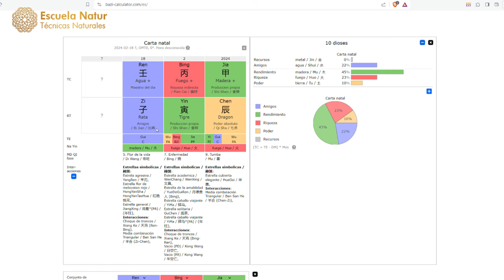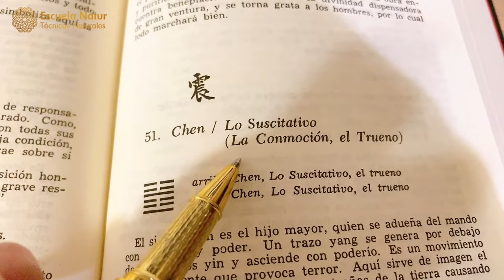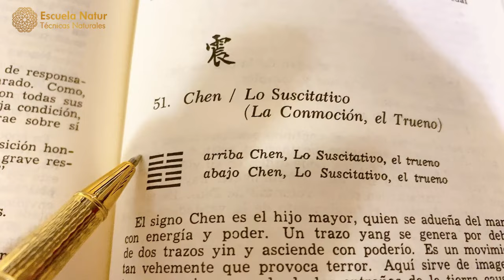18 FEBRERO 2024 ䷲ Hexagrama 51 ☯ Influencias del día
HEXAGRAMA 51. LO SUSCITATIVO (LA CONMOCIÓN, EL TRUENO)